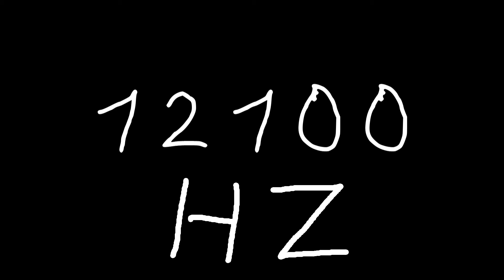12100 hz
Just sound.

chords
sounds
noise
tone
noises
tones
audio
wave
waves
sin
sine
sinus
sinoid
heart
heartbeat
resonancy